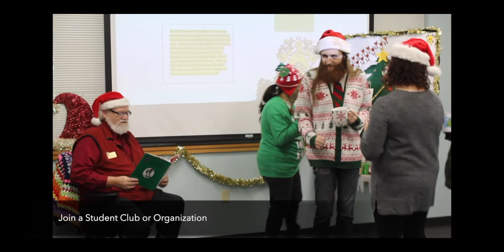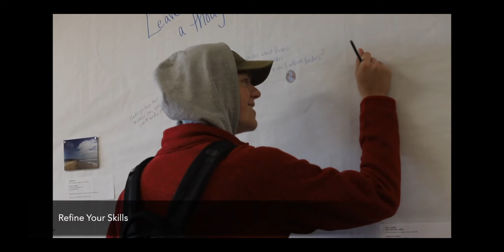Get to Know NWACC - Campus Life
NorthWest Arkansas Community College (NWACC) offers a unique and inclusive campus life where getting involved means discovering new interests, refining your skills, building lifelong friendships, and more. View the video to get to know NWACC.